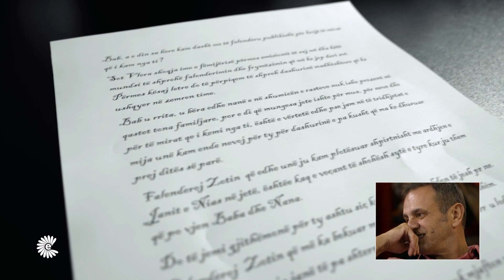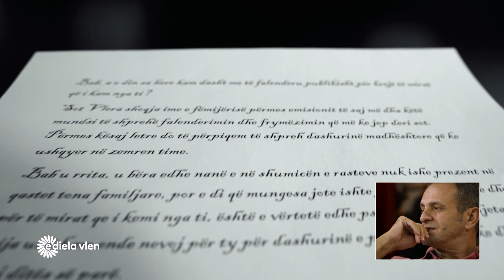Sinan Vllasaliun emocionohet nga surpriza e nipërve dhe vajzës - E Diela Vlen 28.02.2021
Për gjithçka që jeni kureshtarë, flitet në “E diela vlen". Zbuloni shije krejt të reja, takoni njerëz të ndryshëm, mësoni më shumë, kujdesuni për shëndetin tuaj, njihuni me vendin tuaj, qeshni, qani dhe gëzojeni jetën ndërsa e jetoni atë. Gjeni gëzim në udhëtime dhe ndajeni dashurinë tuaj me miqtë dhe familjen në vetëm “E diela vlen”. Muzika dhe vallëzimi do të jenë pjesë e programit të së dielës, me shumë të ftuar specialë nga fusha të ndryshme. “E diela vlen”, moderuar nga Vlera Jusufi , është emisioni qendror i së dielës në ATV dhe transmetohet prej orës 12:00